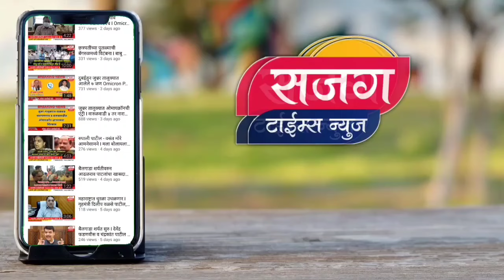सत्यशिल दादांना वातावरण एकदम पावरफुल आहे - बोरी ग्रामस्थ शरद पवार साहेबांच्या पाठीशी आहेत